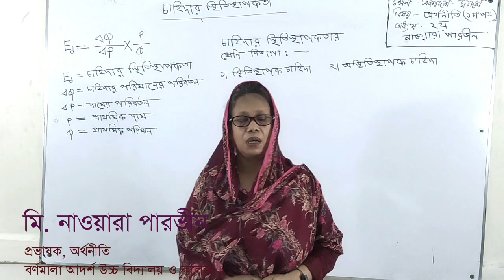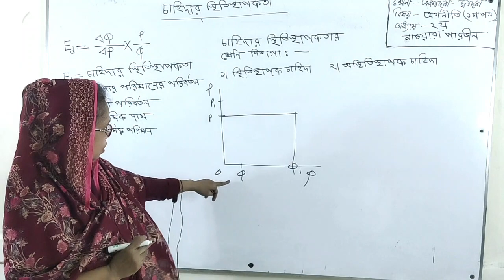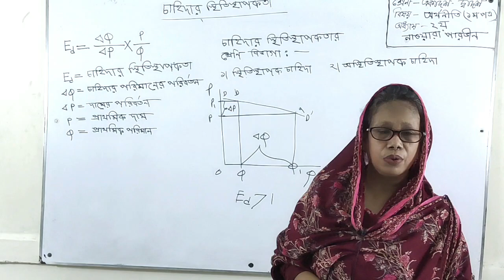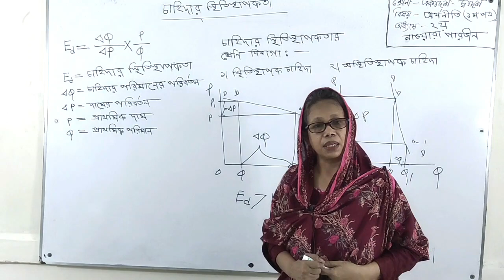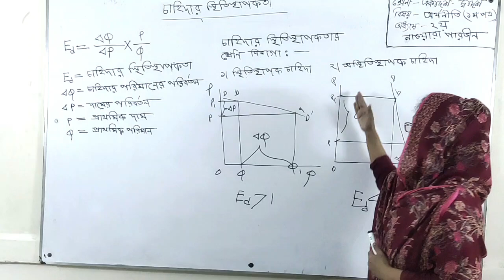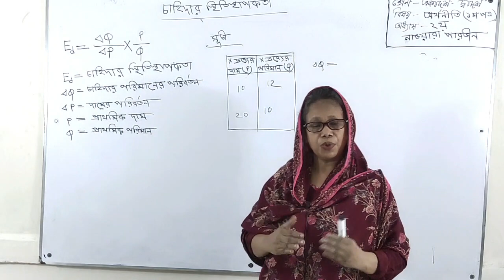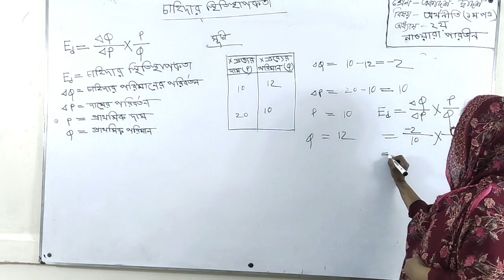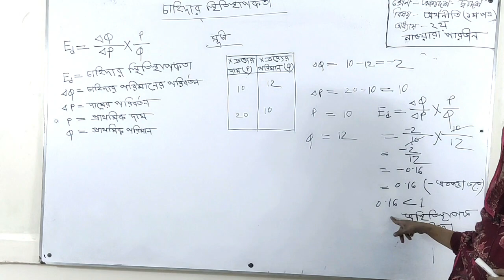Class XI-XII | Economics 1st Paper | Chapter 2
চাহিদার স্থিতিস্থাপকতা